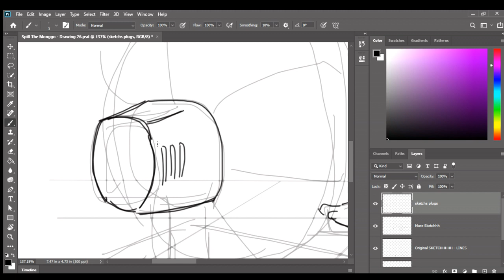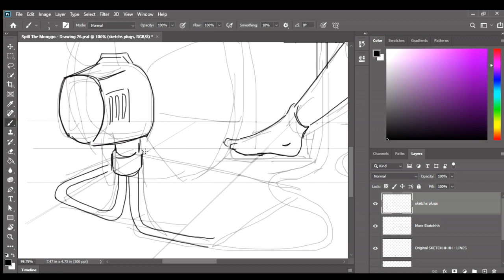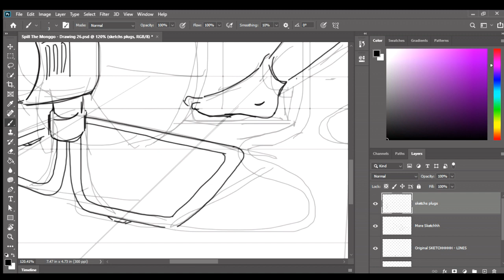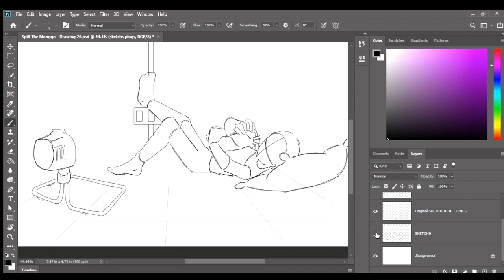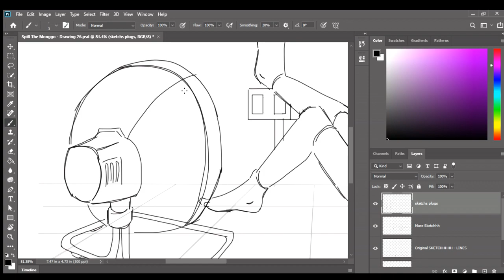Sketching A More Detailed Back Parts of My Electric Fan~!💻ヾ(≛ᗜ ≛ )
[  🥐🍫  ](Original Art Made by @GityalilaKashiemaATalosig )